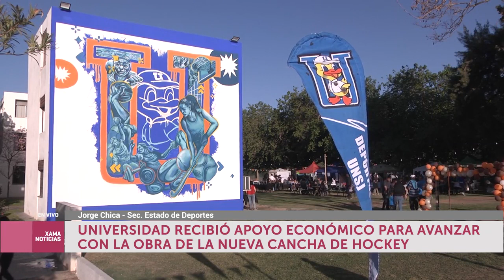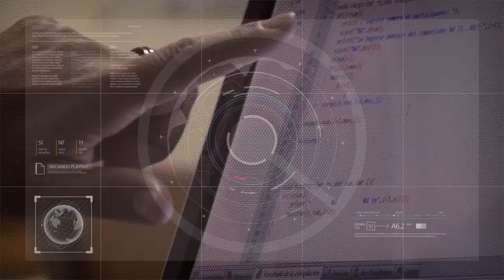Apoyo económico para avanzar con la obra de la nueva cancha de hockey en El Palomar 29/11/2023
Tadeo Berenguer - Rector de la UNSJ.
Jorge Chica - Secretario de Estado de Deportes.
Lucas Molina - Sec. de Bienestar Universitario.